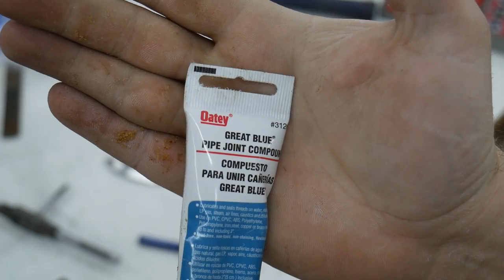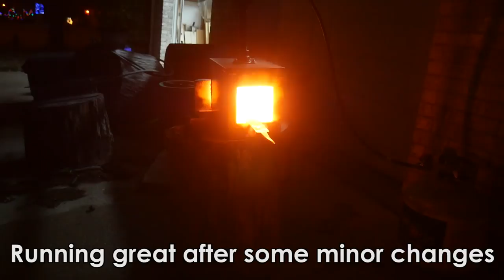Part 3 - Ammo Can Forge: The Burner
Time to make a forge, but I didn't want to spend a bunch of money on steel and special refractory cement, so after a bunch of research, I came up with this design.  It turned out great and I hope it inspires you to build one of your own.